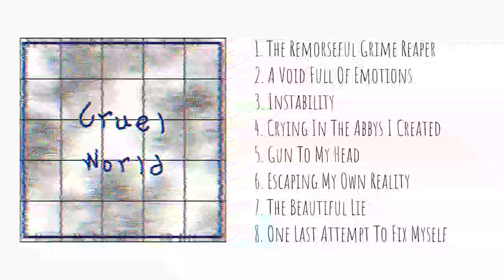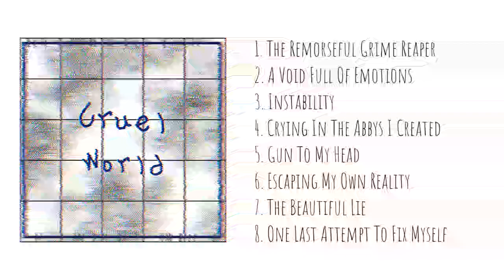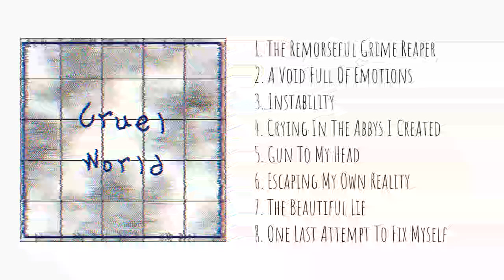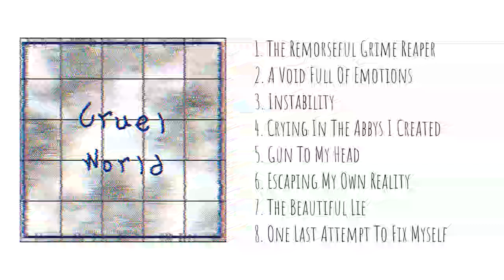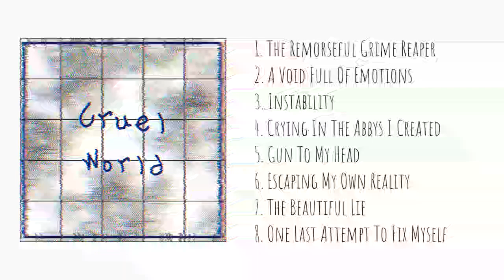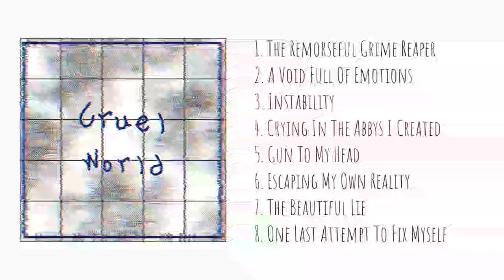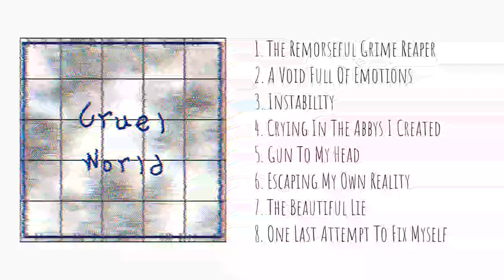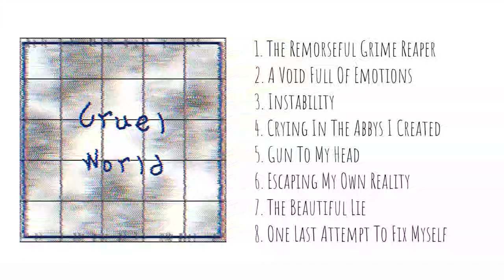Cruel World (Full Album)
yse

0:00 The Remorseful Grime Reaper
6:18 A Void Full Of Emotions
11:49 Instability
15:00 Crying In The Abyss I Created
18:36 Gun To My Head
25:04 Escaping My Own Reality
30:57 The Beautiful Lie
36:32 One Last Attempt To Fix Myself

Yes i know i spelled Abyss wrong in the vid, but im not gonna waste 98 minutes exporting a video ever again. Anyways, hope ya enjoy!